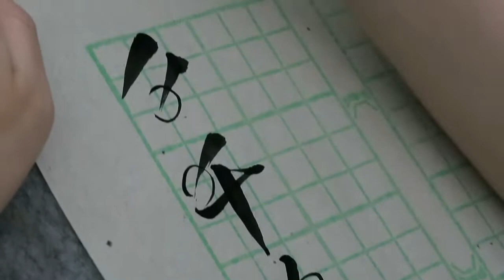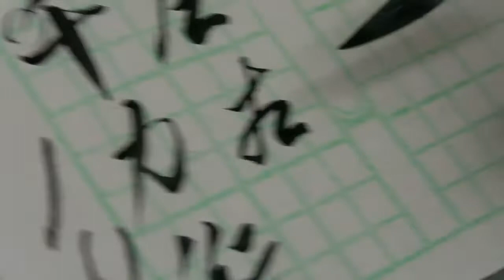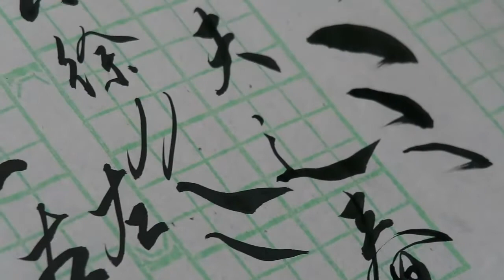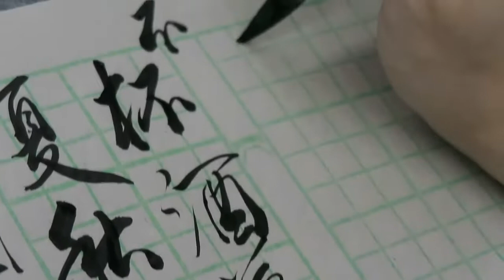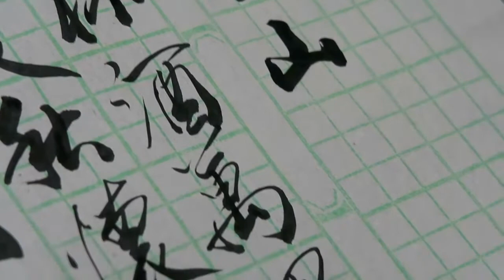顧老師書法示範2021-11-04_0674(行書的基礎02+對聯 - 千秋懷抱三杯酒)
書法示範  (行書的基礎02)
對聯 - 千秋懷抱三杯酒，萬里雲山一水樓。

時間：晚上 7:00​​​​​​ - 8:00​​​​​
地點：觀塘

時間：晚上 8:00​​​​​ - 9:00​​​​​​​
地點：觀塘

地點：灣仔 (長者)
時間：
1班: 上午9:00 - 10:00​​​​
2班: 上午10:05​​​​ - 11:05​​​​
3班: 上午11:10​​​​ - 12:10
​​​4班: 下午12:15 - 1:15
5班: 下午1:20​​​​ - 2:20​​​​​
6班: 下午2:25​​​​​ - 3:25​​​​​
7班: 下午3:30​​​​​ - 4:30​​​​​